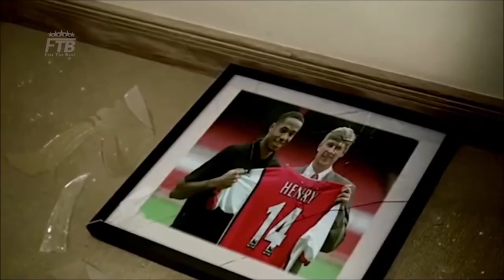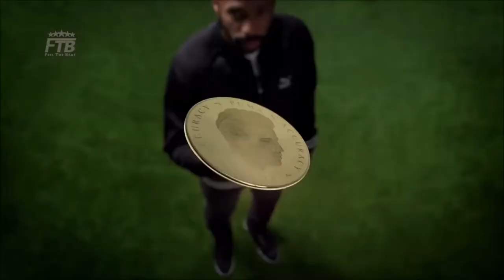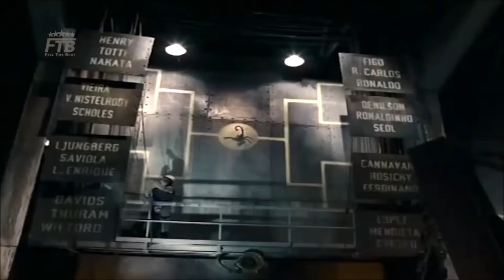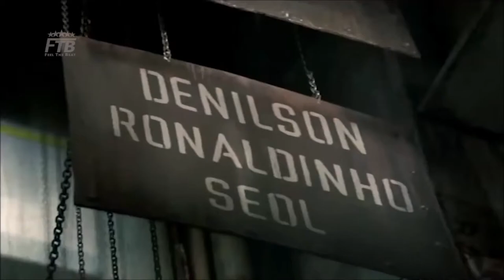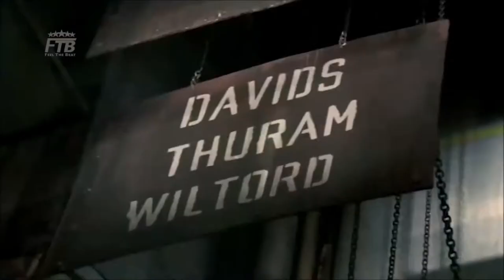Thierry Henry Review